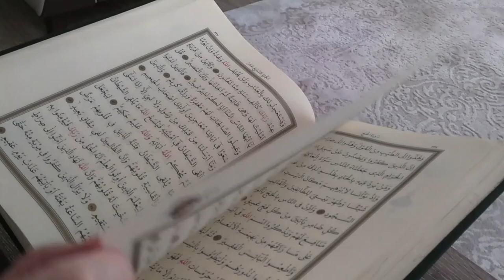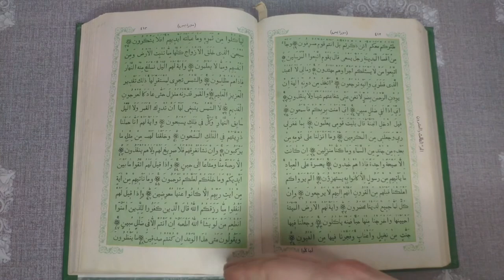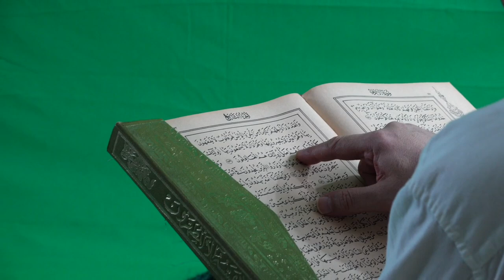surah rahman beautiful voice । सूरह रहमान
दोस्तों इस वीडियो के अंदर सूरह रहमान की तिलावत की गई है आज आप इस वीडियो के अंदर सूरह रहमान की तिलावत को खूबसूरत आवाज में सुन सकते हैं सूरह रहमान सिर्फ अरबी में पढ़ी गई है उम्मीद करता हूं कि आप सभी को इस आवाज में सूरह रहमान बहुत ही ज्यादा पसंद आएगी रोजाना सुबह शाम सूरह रहमान को सुनते रहना चाहिए सूरह रहमान के पढ़ने से और सुनने से बहुत ज्यादा फायदे होते हैं आप इस सूरह रहमान की तिलावत को सुनिए

Keep watching
Keep support

1) surah rahman
2) surah rahman sunao
3) surah rahman sunao
4) surah rahman beautiful voice
5) surah rahman ki tilawat
6) surah rahman ki tilawat sunaiye
7) surah rahman ki tilawat khubsurat awaz mein
8) surah rahman ki qirat
9) surah rahman ki kirat
10) सूरह रहमान की तिलावत
11) सूरह रहमान की किरात
12) सूरह रहमान